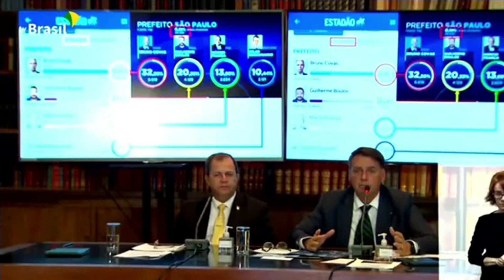Após não mostrar nada, Bolsonaro diz: "O que nós apresentamos dispensa perguntas"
Presidente admitiu não ter provas de fraude eleitoral